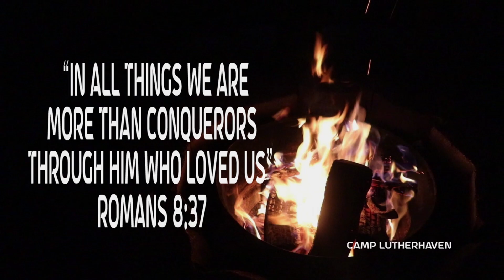Summer Camp Week 8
It is a Game Changing summer this year! See what campers were up to during Youth 6, Treetop G, and Explorer 9 & 10 Camps!

Every Little Bit of Praise: The Royal Royal TuneCore (on behalf of The Paradigm Collective); CMRRA, Audiam (Publishing), LatinAutorPerf, Audiam Canada, and 3 Music Rights Societies